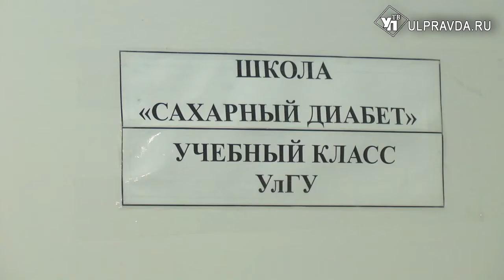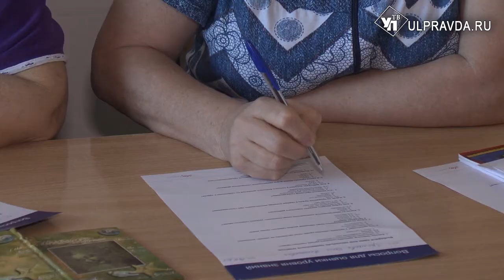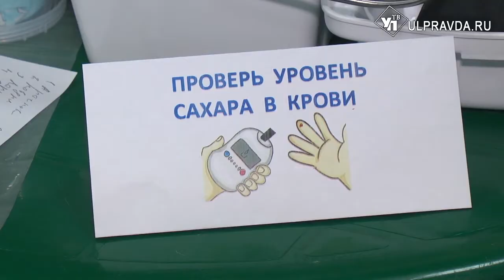Как поддерживать сахар в норме. Ульяновцы могут пройти бесплатное обследование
432 миллиона человек в мире страдают сахарным диабетом. Из них – 4,5 миллиона - только в России. Что касается Ульяновской области, то на 1 ноября по данным регистра сахарного диабета с этим заболеванием живут 42 тысяч жителей. Статистика, увы, печальная. Но это не повод накладывать на себя руки. Врачи в один голос твердят: таким пациентам нужно принять новый образ жизни и тщательнее, чем обычно, следить за здоровьем. Помогут в этом школы сахарного диабета.